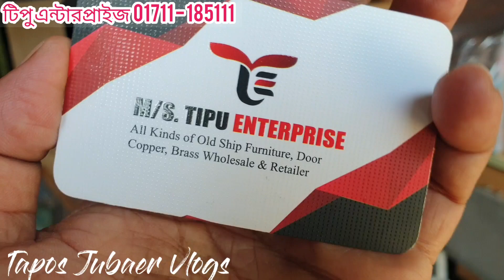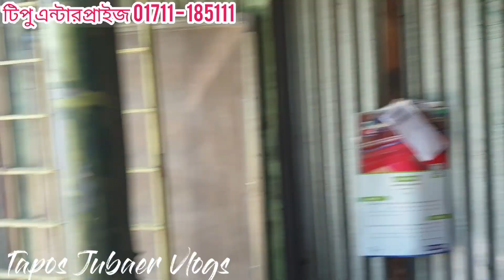জাহাজ ভাঙা শিল্প ভাটিয়ারী চট্টগ্রাম। জাহাজের সোফা, ডাইনিং ও কম্পিউটার টেবিল, চেয়ার সহ ফার্ণিচার। ⚓⛴️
পুরাতন জাহাজের ফার্ণিচারগুলো দেখতে খুবই চমৎকার। সোফা, চেয়ার-টেবিল, কম্পিউটার টেবিল, ড্রেসিং টেবিল সহ সকল ধরনের জাহাজীয় ফার্ণিচার বিক্রেতা। আপনারা যাঁরা পুরাতন জাহাজের ফার্ণিচারগুলো কিনতে চান তাঁরা সরাসরি ভাটিয়ারী সীতাকুণ্ড চট্টগ্রাম চলে যাবেন।